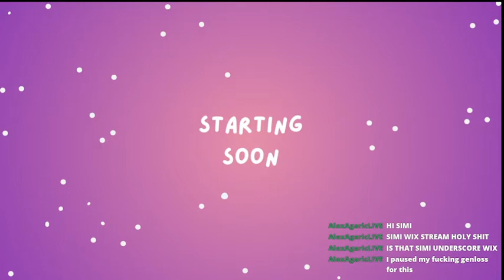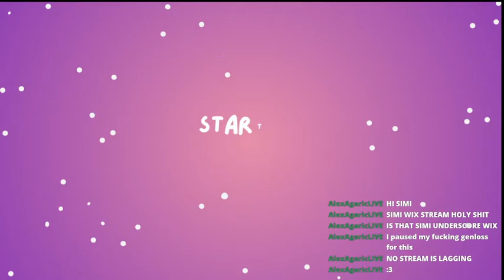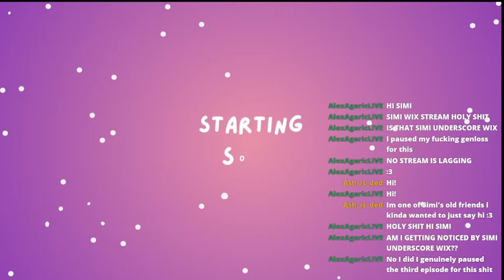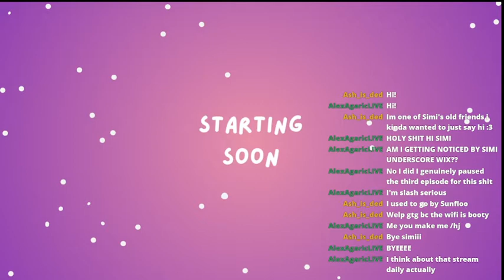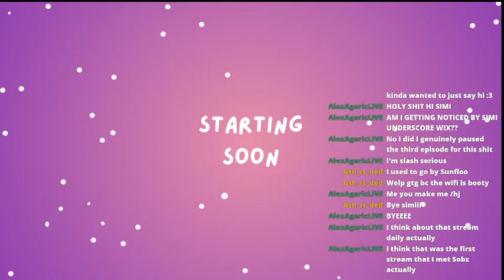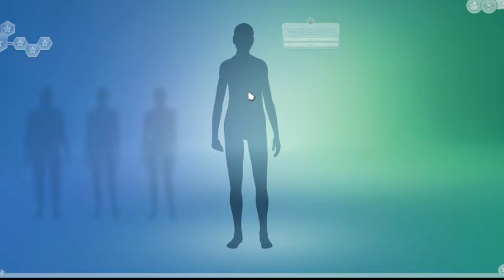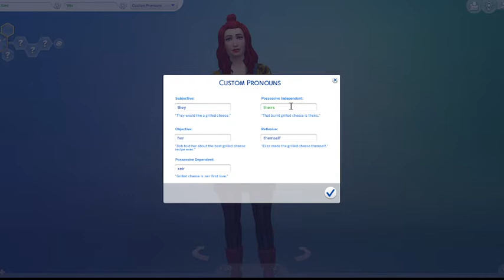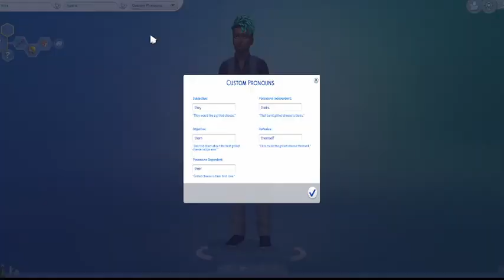SIMI PLAYS THE SIMS. (6/27/2023)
Simi makes themself, Alex Agaric, and Eliquinnt in the Sims!! (it was awful)